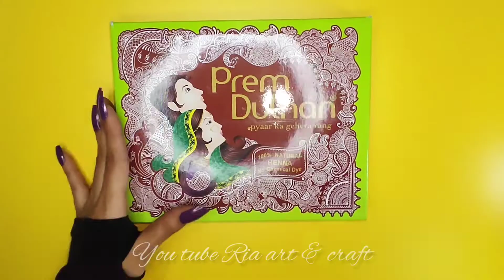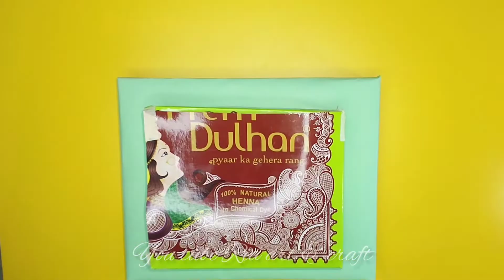how to make 3D snakes and ladders game